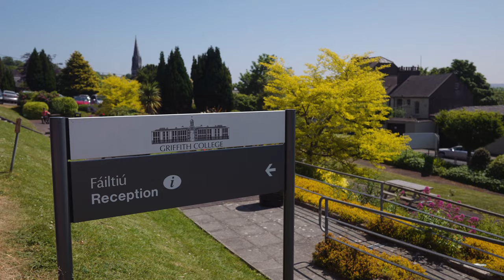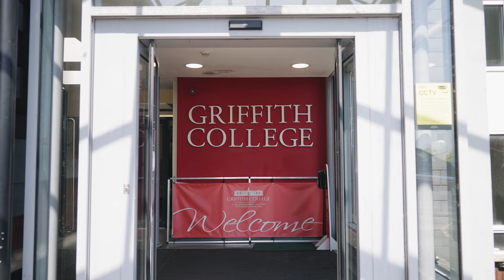Griffith College Cork | Computing Faculty Overview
🎓 Discover Griffith College Cork's Computing Faculty! 🎓

Find out more about our computing degrees, taught by highly experienced lecturers. Benefit from small class sizes for a personalised and impactful learning experience.

Hit refresh and breathe new life into your career with a full or part-time degree at Griffith College Cork.